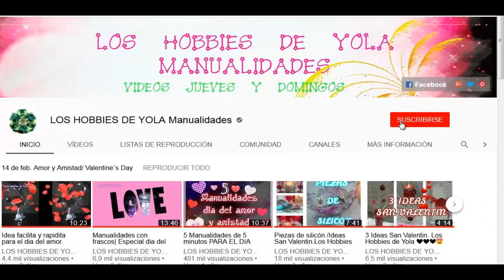Mira los centros de mesa navideños que puedes hacer tu mismo | Los Hobbies de Yola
Mira los centros de mesa navideños que puedes hacer tu mismo